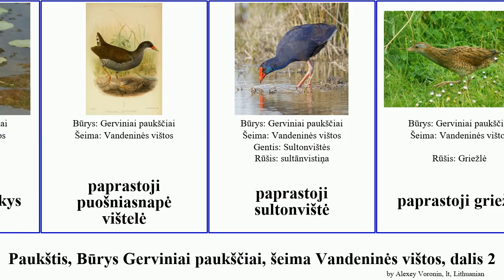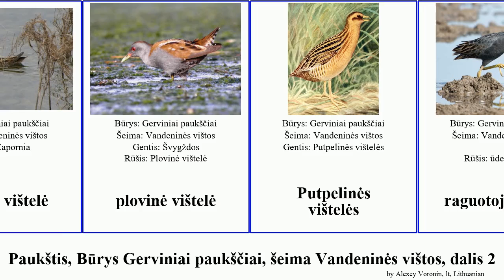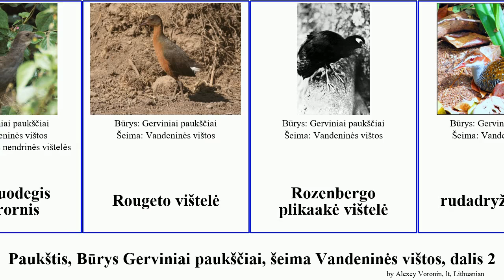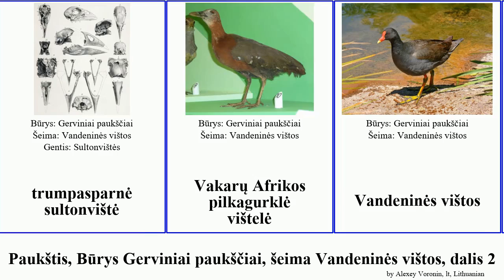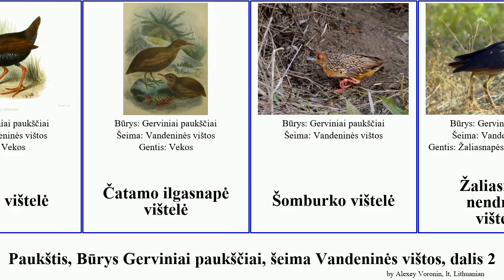Paukštis, Būrys Gerviniai paukščiai, šeima Vandeninės vištos, dalis 2 vištelė švygžda miškinė bird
paukštis Būrys Gerviniai paukščiai, šeima Vandeninės vištos, dalis 2.
bird of Order Gruiformes Family Rallidae, Part 2, language: lt.

mažoji miškinė vištelė
mažoji sultonvištė
mažoji vištelė
mažoji švygžda
miškinė vištelė
Naujosios Britanijos vištelė
Naujosios Kaledonijos vištelė
nendrinė vištelė
Nendrinės vištelės
neskraidančioji vištelė
okinavinė vištelė
oklandinė vištelė
paprastasis laukys
paprastoji puošniasnapė vištelė
paprastoji sultonvištė
paprastoji griežlė
paprastoji švygžda
pilkagurklė švygžda
pilkakaklė miškinė vištelė
pilkakojė dryžoji vištelė
pilkakrūtė miškinė vištelė
pilkakrūtė vištelė
pilkakrūtė vištelė
pilkakrūtė švygžda
pilkšvoji vištelė
plikaakė vištelė
plovinė vištelė
plovinė vištelė
Putpelinės vištelės
raguotoji vištelė
raudonkaklė dryžoji vištelė
raudonkaklė švygžda
raudonkaktis laukys
raudonkojė švygžda
raudonoji švygžda
raudonsparnė miškinė vištelė
raudonuodegis amaurornis
Rougeto vištelė
Rozenbergo plikaakė vištelė
rudadryžė vištelė
rudagalvė miškinė vištelė
rudasis amaurornis
rudaveidė švygžda
rudašonė švygžda
rudoji dryžoji vištelė
rudoji miškinė vištelė
saliamoninė vištelė
Samoa miškinė vištelė
sulavesinis amaurornis
Sultonvištės
takašė sultonvištė
tamsioji vištelė
tasmaninė vištelė
Tristano da Kunjos salyno vištelė
trumpasparnė sultonvištė
Vakarų Afrikos pilkagurklė vištelė
Vandeninės vištos
Vekos
vienspalvė vištelė
virgininė vištelė
Voleso vištelė
zebrinė vištelė
Čatamo ilgasnapė vištelė
Šomburko vištelė
Žaliasnapės nendrinės vištelės
žydroji sultonvištė